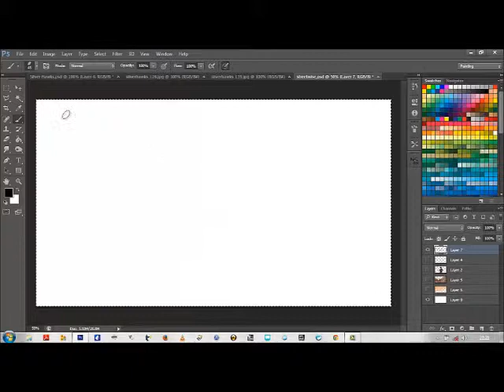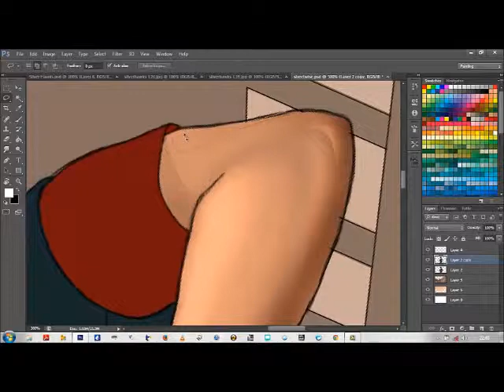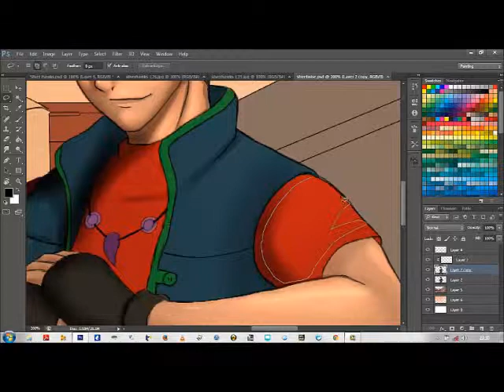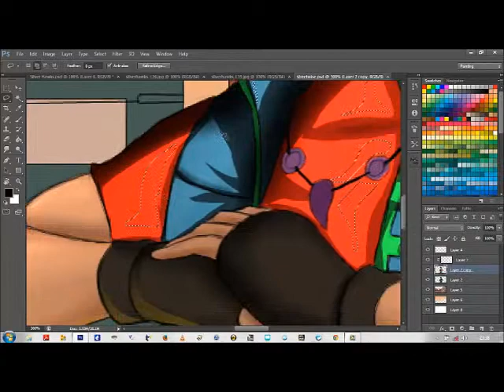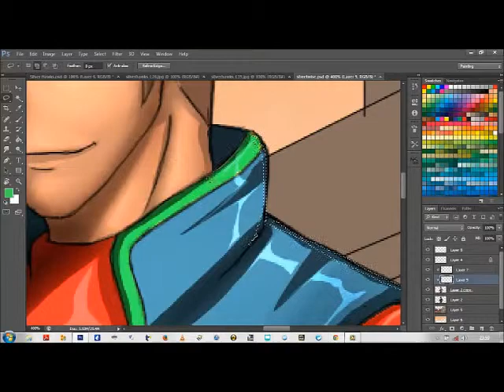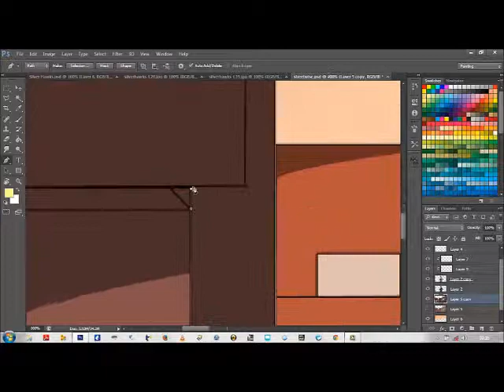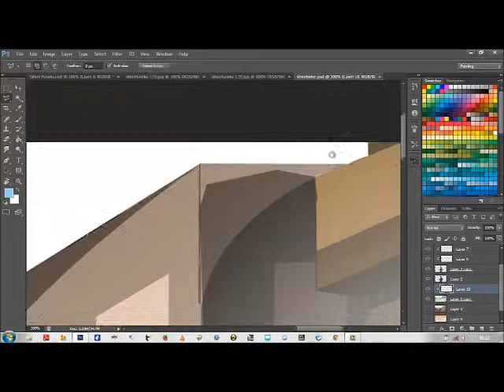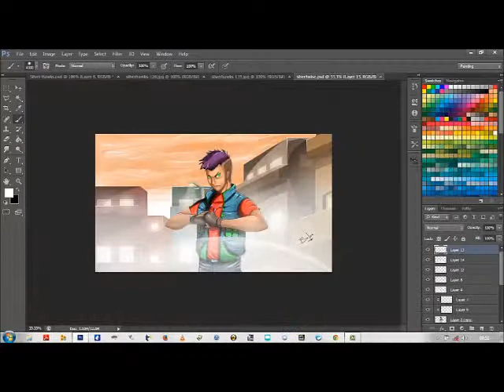Streetwise speed digital painting